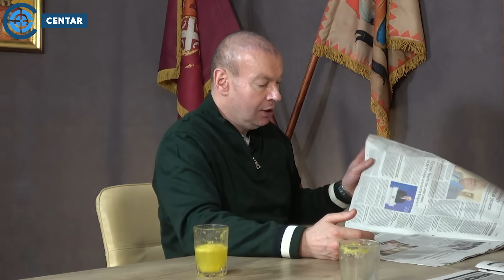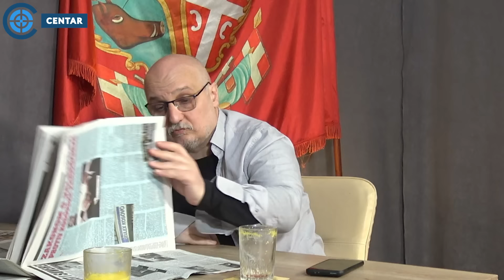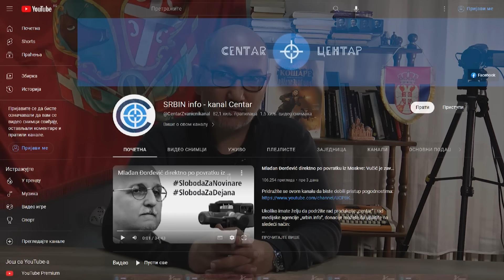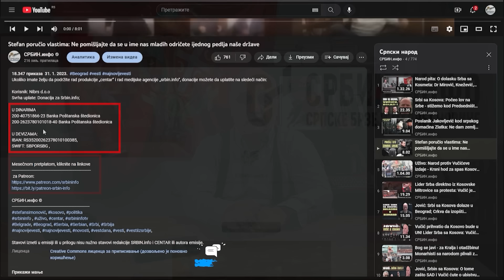Prelistavanje: Isplivao plan Aleksandra i Andreja Vučića - za tri godine zgrnuće 50 milijardi!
U SRBIJI
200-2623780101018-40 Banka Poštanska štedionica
Svrha uplate: Donacija za Srbin.info; Korisnik: Nibrs d.o.o
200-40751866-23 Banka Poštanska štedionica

U INOSTRANSTVU I U SRBIJI (DEVIZNA UPLATA):
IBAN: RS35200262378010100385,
SWIFT: SBPORSBG ,

СРБИН.инфо ©
U emisiji medijskih kuća „Srbin.info” i „Centar”, „Prelistavanje štampe”, koju vode i uređuju Dejan Petar Zlatanović (gl. i odg. urednik Srbin.info) i dr Dragan Petrović, jednom nedeljno, bez cenzure, prelistava se dnevna štampa uz komentare na najaktuelnije društveno-političke događaje.

A šta su u ovom prelistavanje štampe rekli Dejan Petar Zlatanović i dr Dragan Petrović pogledajte u video prilogu iznad, pa o svemu donesite svoj sud.